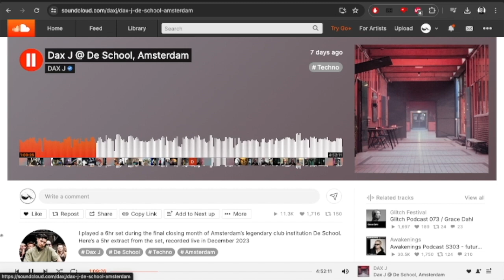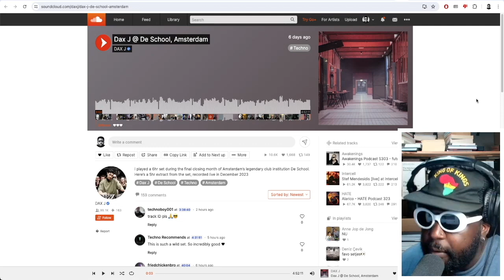maybe i was WRONG about Dax J...